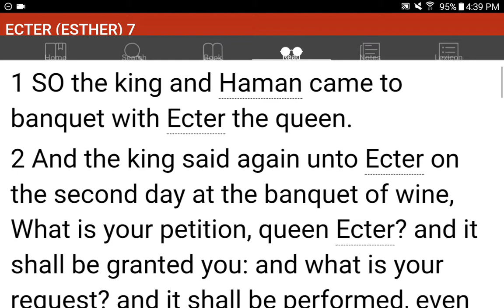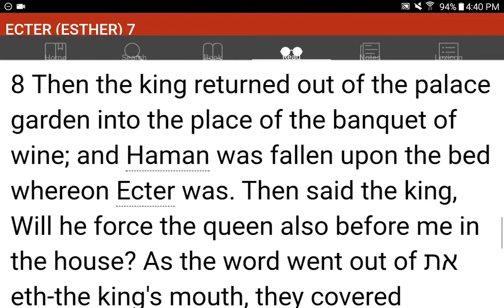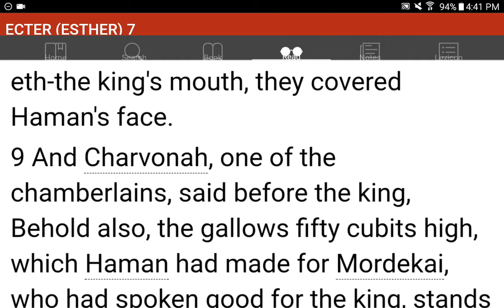💜h?™ "What's the MOST HELPFUL & SIMPLEST WAY that WORKS?"™ GIVE 1P/Month NOW! GCash